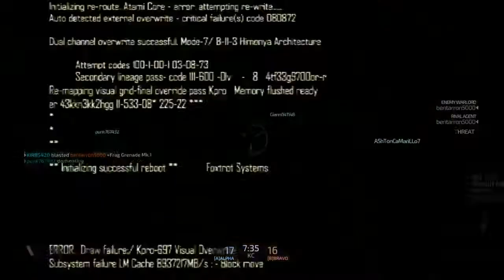BlackLight Retribution Let's Play Kill Confirmed Go Hard K/D28/10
BlackLight Retribution Let's PlayKill Confirmed  Go Hard PS4 #15
K/d28/10
PS4 Gameplay!